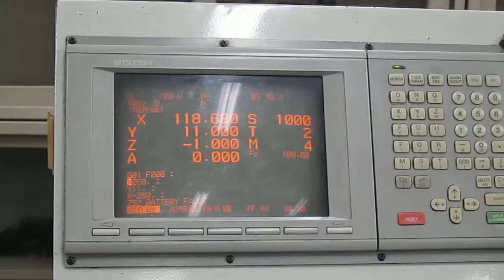刀把實切測試.MOV